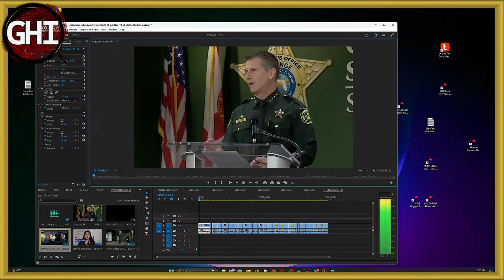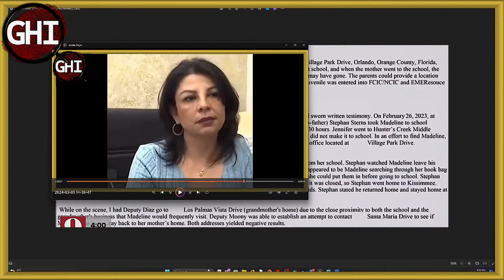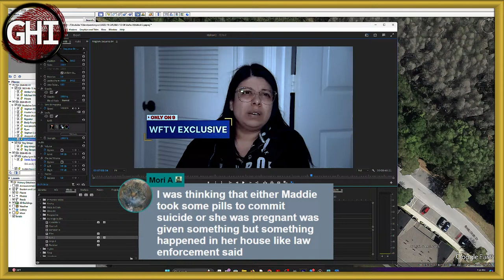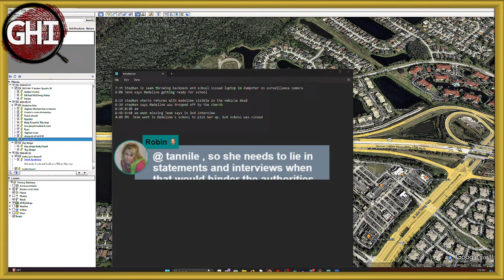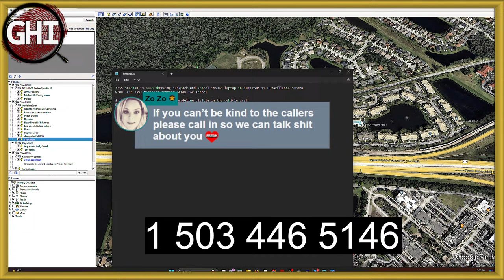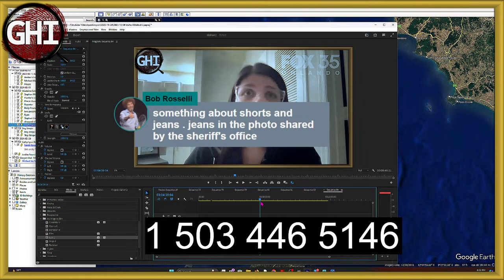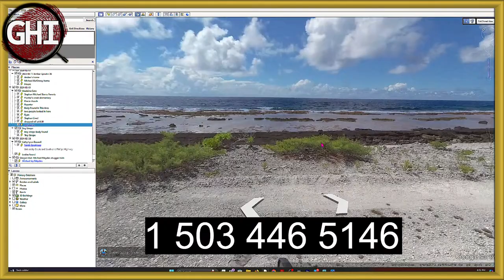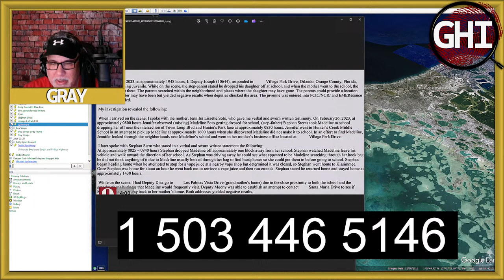Madeline Soto's Mom's Story Not Consistent.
"Story Jennifer Soto gave law enforcement doesn’t line up with what investigators know" -wftv

Madeline Soto was reported missing Monday from her home, the Orange County Sheriff’s Office says.

On Wednesday, Stephan Sterns, 37, who is dating Madeline’s mother, was arrested and charged with sexual battery and possession of child sexual abuse material, the sheriff’s office says. He has not been charged in connection with the 13-year-old’s disappearance, but police say he is the prime suspect." People.com

Lost Time
Dark Times

Dyatlov Pass
Death of nine

CrimeCon promo
3MEN20

car jumper
httpsamzn.to33VeUhz

My Gear!
Mavic Mini

Razer Kiyo

Yamaha MG10XU